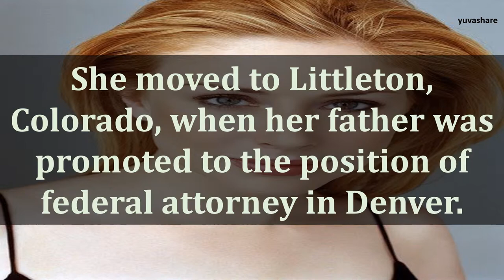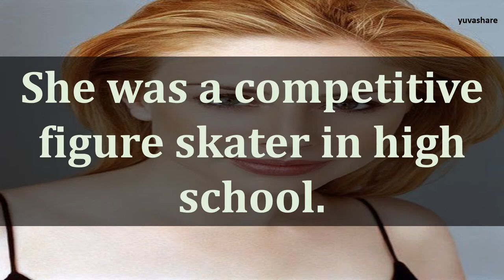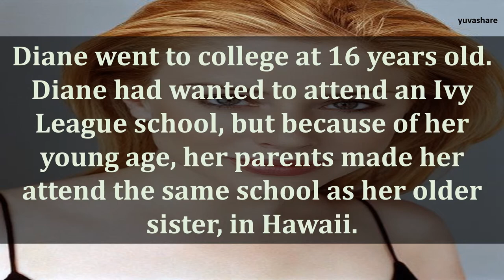BIOGRAPHY OF DIANE NEAL